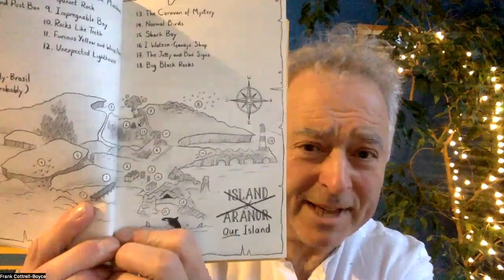Frank Cottrell Boyce introduces Noah's Gold for the Big Read 2023